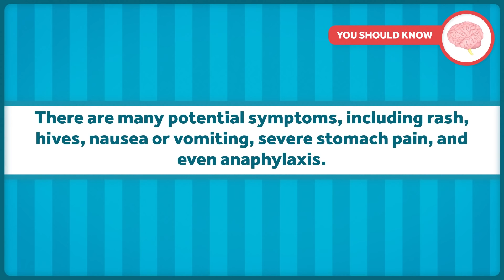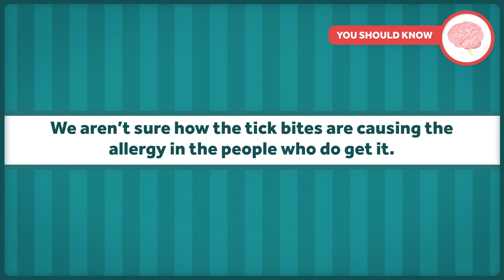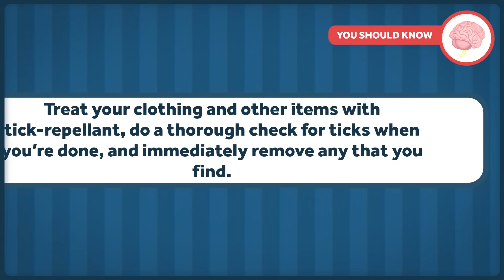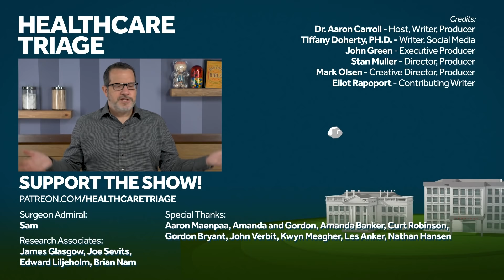How Can a Tick Bite Make You Allergic to Red Meat?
Can you really become allergic to red meat? Yes. Alpha-gal is a sugar molecule found in many mammals, including pigs, cattle, and lamb. And yes, it is possible for the human immune system to become reactive to alpha-gal, and growing evidence suggests that this sensitivity can develop from a tick bite.

Other Healthcare Triage Links:
2.
3.
4. Aaron's book "The Bad Food Bible: How and Why to Eat Sinfully" is available wherever books are sold, such as Amazon

Videoblocks/Hangtime
Videoblocks/HDVMaster
Videoblocks/filmstudio
Videoblocks/Borovikk
Videoblocks/RuckZack
Creatas Video/Getty Images Plus
Videoblocks/Vivekfx
Videoblocks/sergii_kozii
Videoblocks/RichardjJones
Videoblocks/Alexeg84
Videoblocks/Raw Media
Videoblocks/CactusVP
Videoblocks/Redbred
iStock/Getty Images Plus/Joesboy